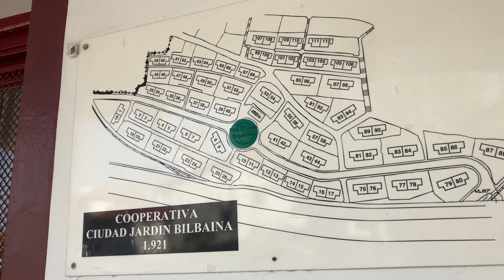Caminando por el Grupo Ciudad Jardín. Bilbao Walk. 05 Octubre 2022.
Caminando por el Grupo Ciudad Jardín. Bilbao Walk. Miécoles, 05 de Octubre de 2022. Once de la mañana. 22 grados de temperatura. Ciudad Jardín es un Barrio de Matiko. Su estructura fue diseñada por el arquitecto Pedro Ispizua. Viviendas con jardín al estilo de los barrios ciudad jardín europeos diseñados en los siglos XIX y XX. El proyecto se inició en 1924 como una cooperativa de viviendas para trabajadores. El complejo contaba con 56 viviendas. Cada una de ellas divididas en dos para que fueran disfrutadas por dos familias. Son de tres tamaños distintos. Además, la zona cuenta con un centro social, un ultramarinos y senderos al monte. El estilo que predomina es el regionalista Neo-vasco. Muchas gracias de antemano.

Help me improve this walk channel with a coffee or a donative

Ayúdame a mantener vivo este canal de paseos con un café o un donativo

00:00 Sendero.
04:05 Alzerrotabidea.
05:55 Grupo Ciudad Jardín.
10:35 Plaza Celso Negueruela.
11:59 Grupo Ciudad Jardín.
16:07 Avenida Maurice Ravel.